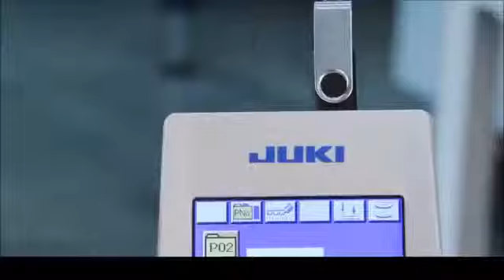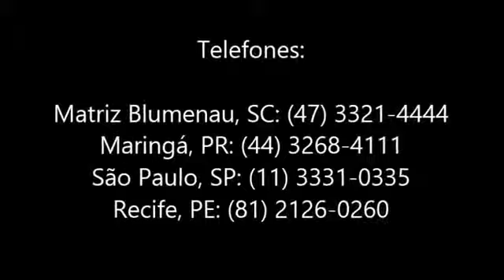Cap AMS 221EN 2516 - Máy may nón lập trình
Sewing pattern of Juki AMS